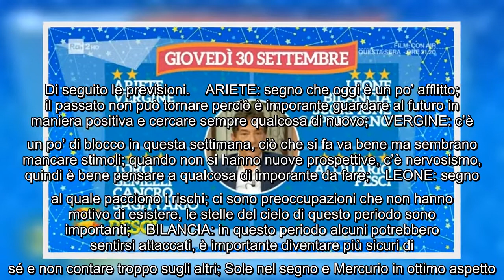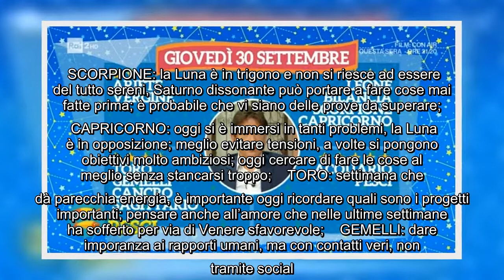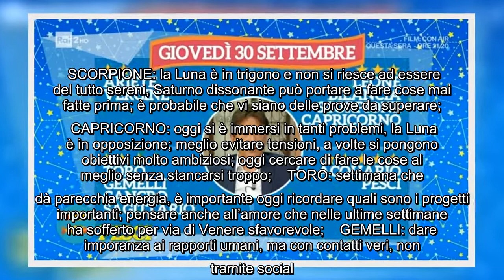Paolo Fox, oroscopo a I Fatti Vostri: le previsioni di oggi, 30 settembre 2021, dei primi segni zodi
Paolo Fox, oroscopo a I Fatti Vostri: le previsioni di oggi, 30 settembre 2021, dei primi segni zodiacali Nuovo appuntamento con l'oroscoppo di Paolo Fox